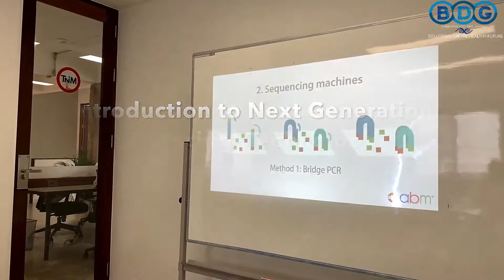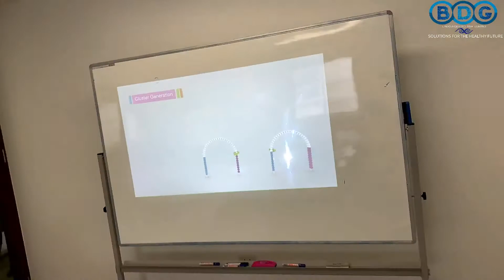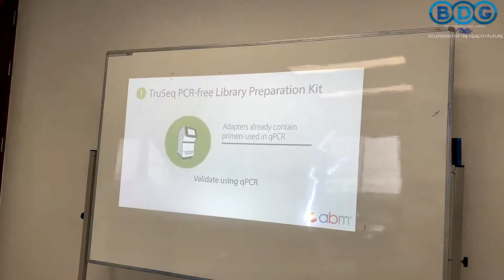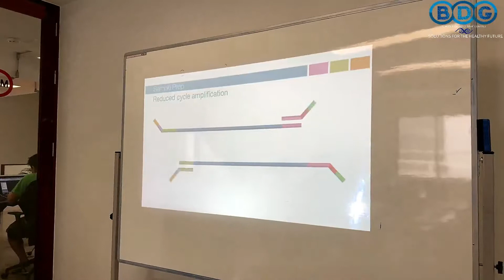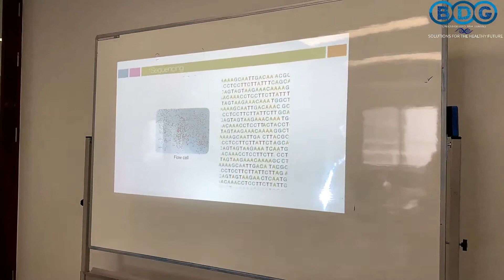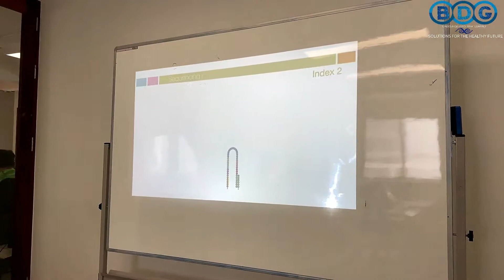in Bangkok by bdglifesciences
We present to you the Workshop Video of 2-day training and Workshop in Next Generation Sequencing Data Analysis and Genome Editing by CRISPR Cas9, ZFNs & TALENs on 7-8 August 2019 in Bangkok, Thailand.
This video is the collection of introductory videos on NGS- sequencing technology and data analysis.